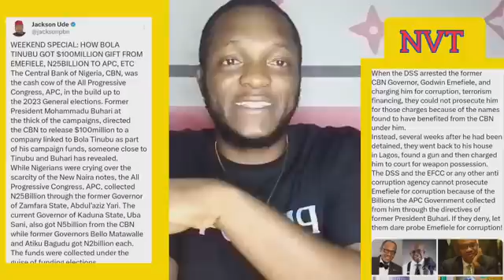Breaking!!! Who ask Tinibu to arrest Emiefele $100m secret deal exposed